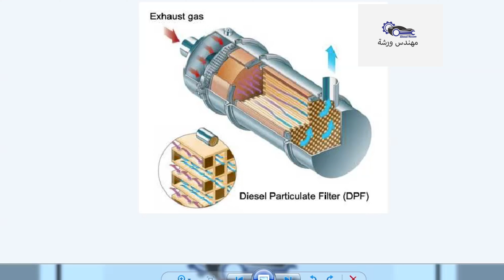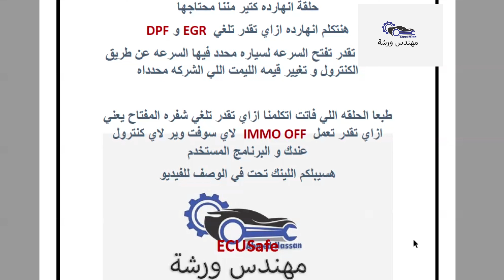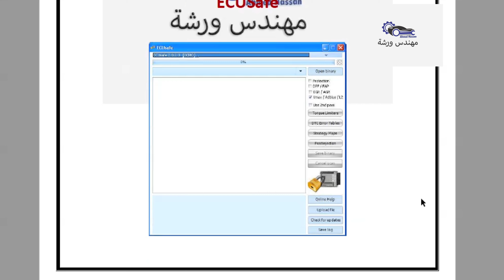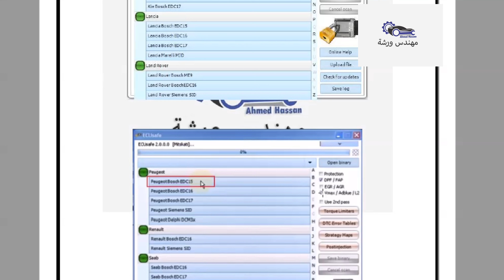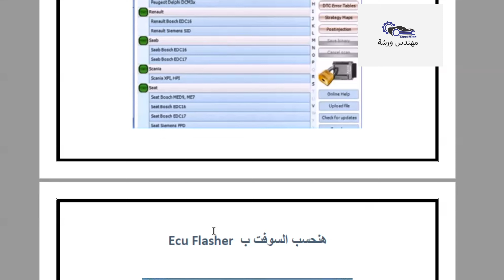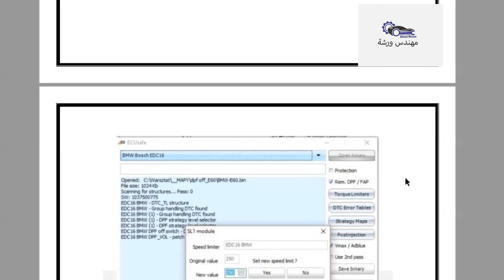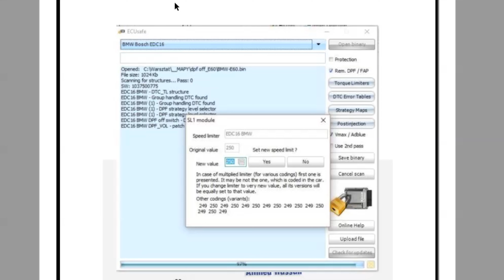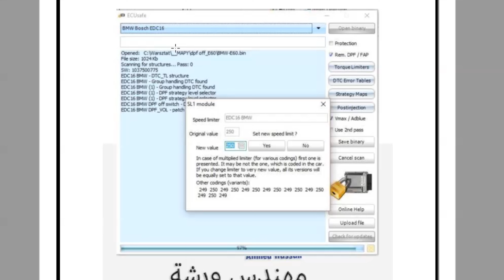شرح طريقة الغاء EGR و DPF و محدد السرعه من الكنترول و البرنامج المستخدم ( How to Remove EGR , DPF )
شرح ازاي تقدر تلغي EGR من سوفت الكنترول و ازاي تقدر تلغي DPF ( DIESSEL Particulate Filter )
و ازاي تقدر تلغي محدد السرعه من الكنترول و تخليها V max
how to remove egr . dpf from software control
شرح كيفيه عمل IMMO OFF لاي سوفت وير و البرنامج المستخدم ( الغاء الايموبلايزر ) How Make IMMO OFF

قناة مهندس ورشة
م / احمد حسن

دورة صيانه كنترول السياره . دورة مجانيه بالكامل علي قناه مهندس ورشه

م . احمد حسن
الحلقه الاولي : دورة اصلاح كنترول السياره حتي الاحتراف و فحص الاعطال الكهربائية How To repair ECU
الحلقه الخامسة : دورة صيانة كنترول السياره ( تتبع العطل داخل الكنترول و تحديد ال ic التالف ) ECU
الحلقة السادسة : دورة صيانة كنترول السيارة ( شرح Kefico 7.9.8 فحص عناصره و اعطاله و صيانتها ) ECU
الحلقه الثامنه: دورة صيانة كنترول السياره ( شرح مبرمجه minipro و Xprog الجزء الخاص بالسوفت وير ) ecu
شرح كيفيه قراءة مخططات السيارات بسهوله و بدقه Read Wiring Diagram و البرامج المستخدمه للحصول عليها

شرح فحص حساسات السيارات بدقة باستخدام برنامج اتو داتا How to check vehicle's Sensors By AutoData

شرح طريقة استخدام برنامج الاوتو داتا و خصائصه من البدايه حتي الاحتراف . How To Use AutoData

شرح برنامج VCDS - Engine جميع خصائصه Coding - Adaptation - Basic Setting تكويد و برمجه و فتح سرعه